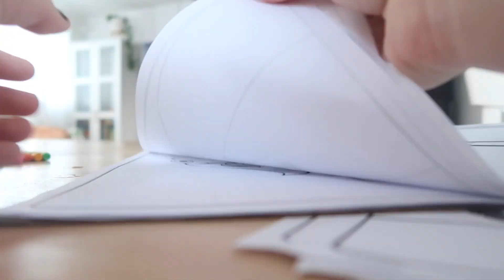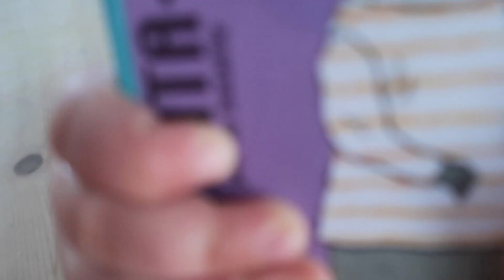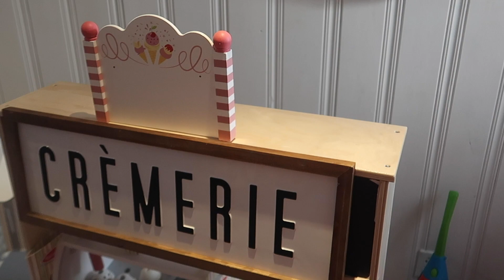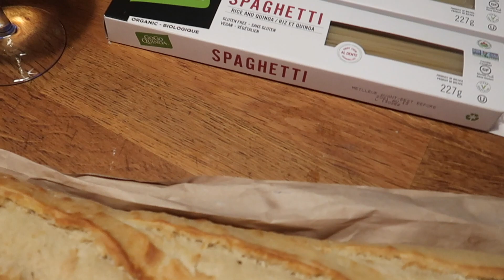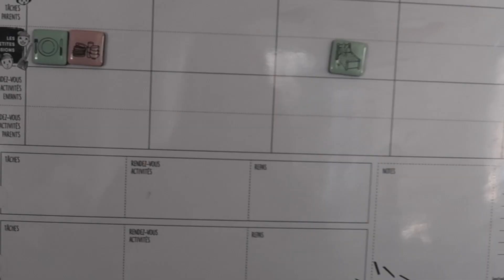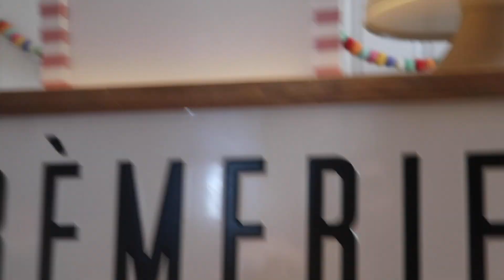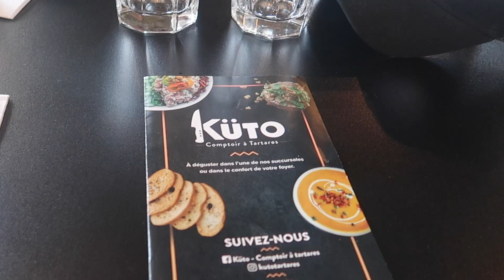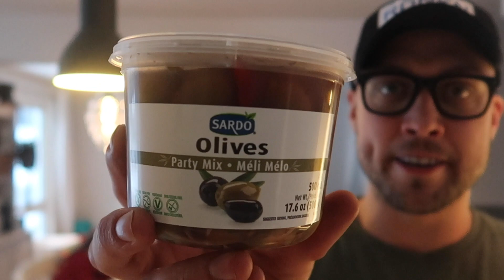DIY salle de jeux/le dodo des filles/Les HAUL à max-31 janv-1 Fev 2020